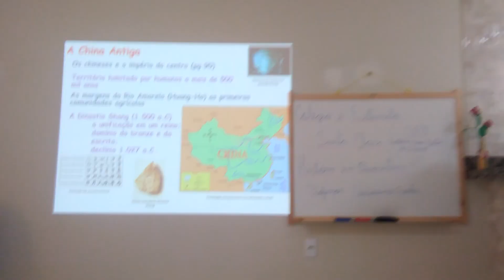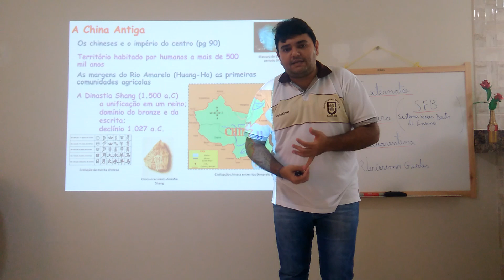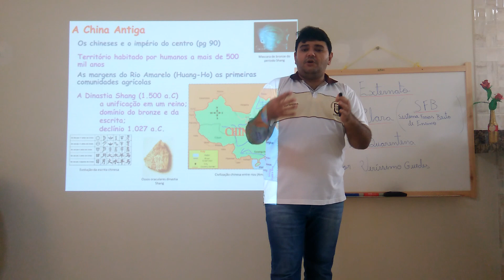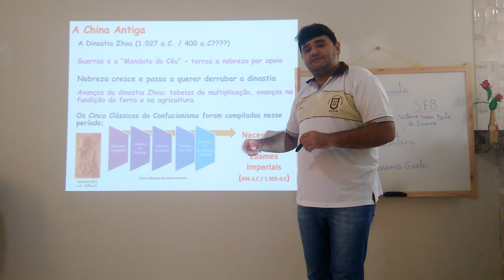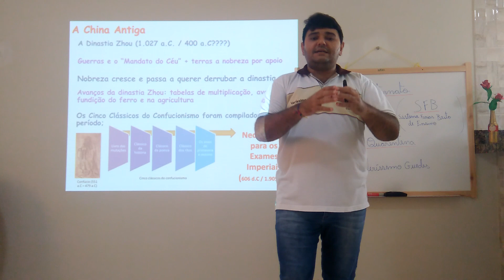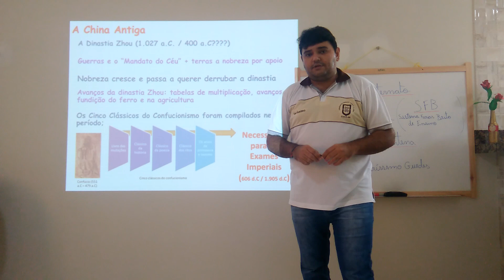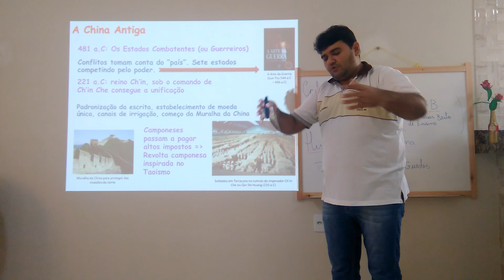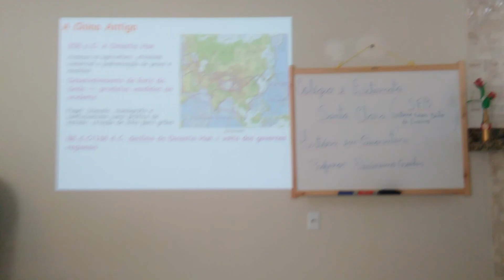China Antiga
Vídeo aula de História da 1° Série do Médio Capítulo 3